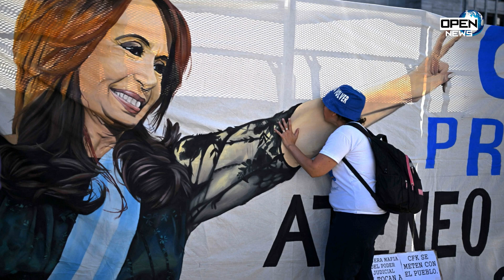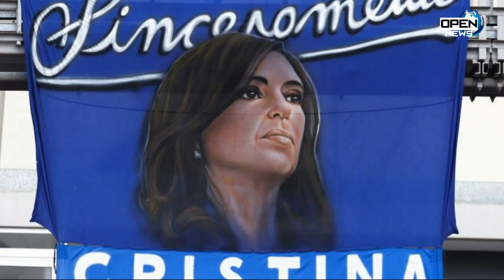Cristina Fernández: Argentina vice-president found guilty of corruption | OPEN NEWS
😁Hi, today's news👇

🌐Cristina Fernández: Argentina vice-president found guilty of corruption🌐

➡️You can follow all the news in the world on our channel!
➡️There are so many news youtube channels on youtube today you can follow the news on our channel every day! If you have an opinion, write your opinion in the comments!
✅Open the news channel✅